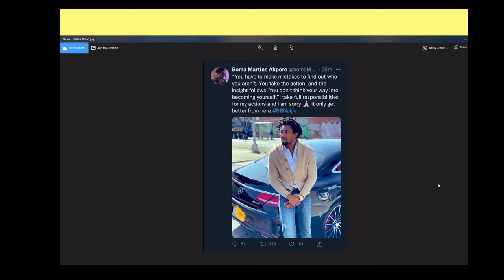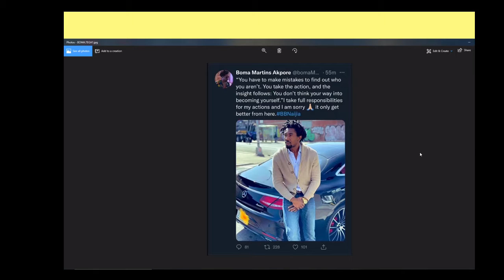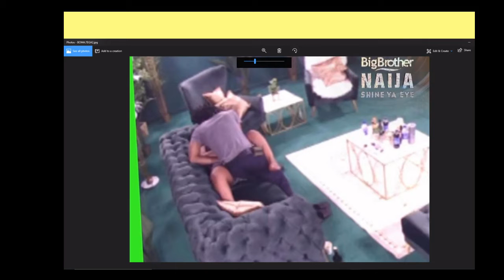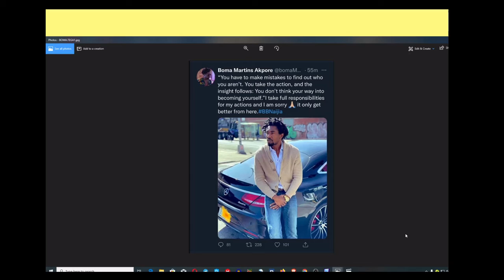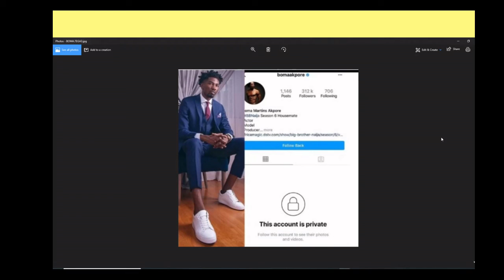Boma & Tega BBNaija 2021 Shine Ya Eye Okro Show